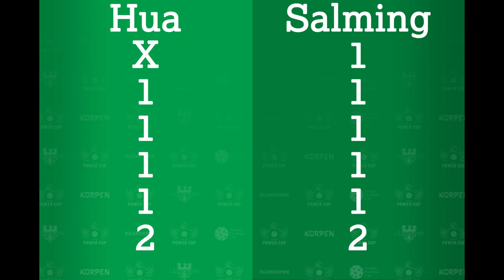Kilskorpen Podcast s4 e1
Kilskorpen Podcast är tillbaka i en ny säsong.
Denna gången testar vi även i videoformat.

Ljudkvallitén blev inte den bästa men det åtgärdar vi i nästa veckas avsnitt!